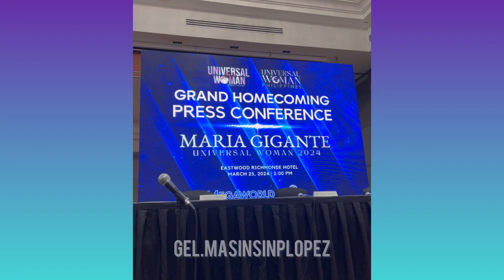Grand Homecoming Press Conference for Maria Gigante - Universal Woman 2024 👑💖🇵🇭